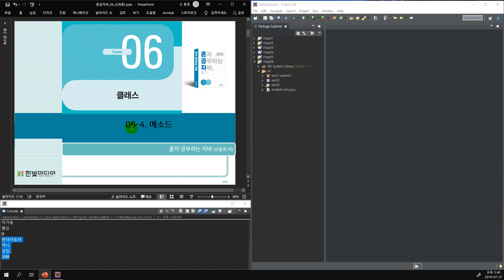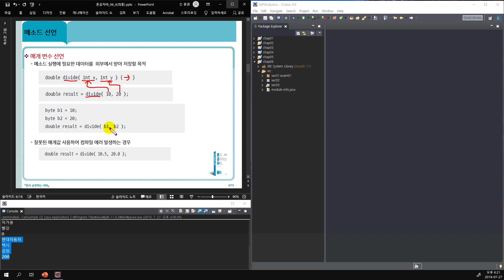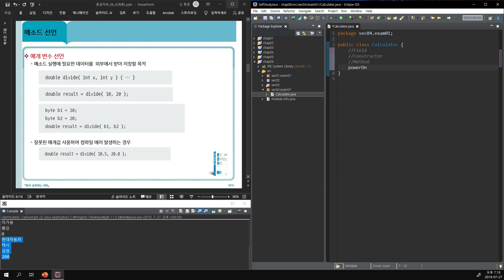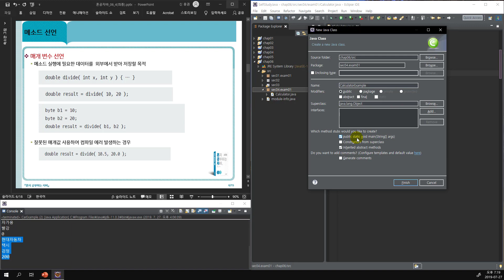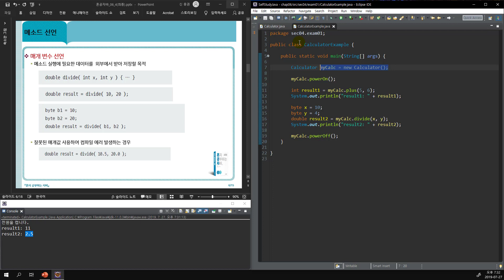[혼자 공부하는 자바] 31강. 06-4 자바 메소드① | 메소드 선언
-메소드 선언
-리턴 문
-메소드 호출
-메소드 오버로딩
-키워드로 끝내는 핵심 포인트

[혼자 공부하는 자바]는 베타리더 20명의 검증을 받은 입문자 맞춤형 도서입니다. 1:1 과외하듯 배우는 자바 프로그래밍 자습서로 자바 학습을 시작하세요. (JAVA 8 &11 지원)

※  추천합니다!
 - 학부 강의를 수강했지만, 자바에 여전히 아쉬움이 있는 전공자
 - 학원이나 과외로 따로 자바를 배우기에는 시간과 여건이 부족한 현직 개발자
 - 자바 프로그래밍에 관심이 있는 일반인 누구나